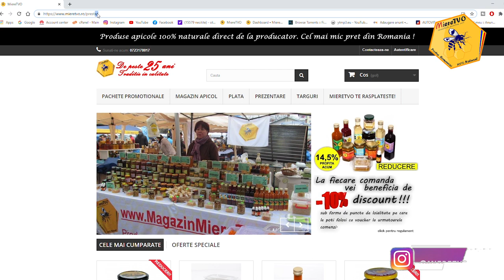10 GRESELI MASA MUSCULARA | GRESELI IN FITNESS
10 GRESELI MASA MUSCULARA | GRESELI IN FITNESS